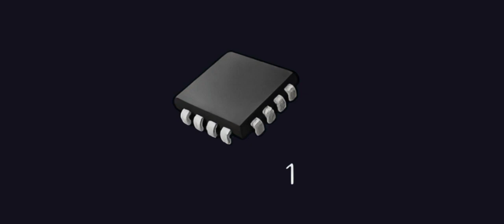Donde encontrar microchips? - Ocean is home 🏝️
Simulador de supervivencia en la isla con construcción y elaboración.

Tratar de vivir la vida de un hombre que ha conseguido en una isla desierta ...
Usted tiene que buscar comida y agua, a pensar en el techo sobre su cabeza, la elaboración de las cosas necesarias para la vida misma de lo que hará que las olas en la playa.
Advertencia: El juego se encuentra en pruebas alfa.
Desactivar sombras en tiempo real y reducir la distancia de dibujado si tiene baja tasa de fotogramas.
"Ocean is Home" es:
- Isla de supervivencia
- Construcción de la casa
- artículos de artesanía
- Caza
Ahora el juego:
- Gráficos optimizados para dispositivos móviles
- La mecánica de supervivencia en la isla
- Sistema de Estadísticas de los jugadores
- Ahorro de progreso
Mientras que el juego se encuentra en pruebas alfa, puede haber algunos errores y congelación. Siempre se puede escribir en el correo electrónico de nuestro estudio acerca de su problema y, sin duda considerar su solicitud.